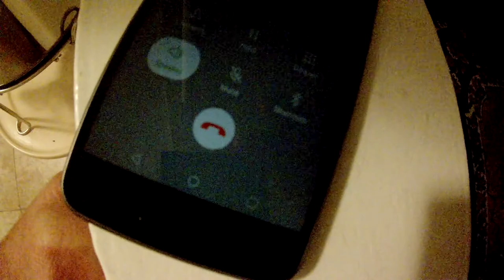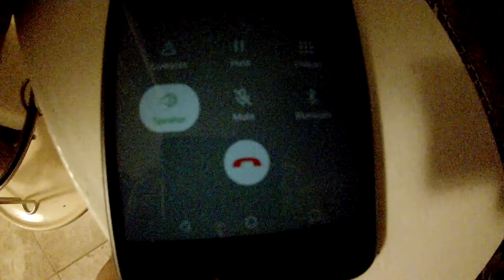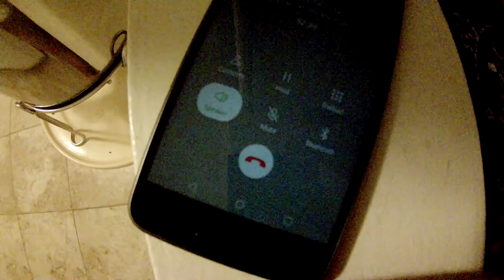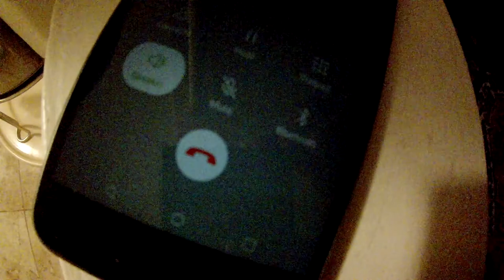Epiphicane and Dilauded: A talk with my dad Pt.3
Hard core drugs being discussed by father and son Christians